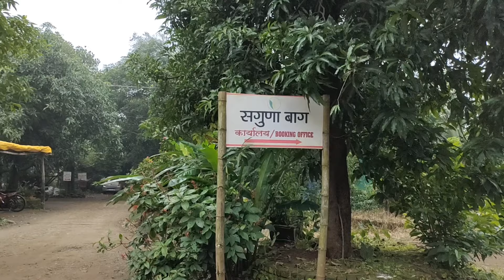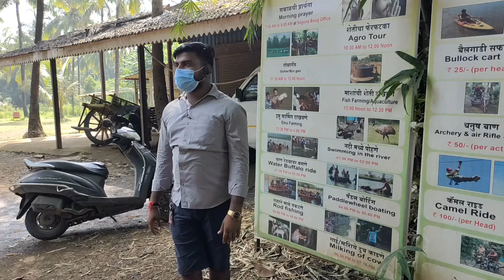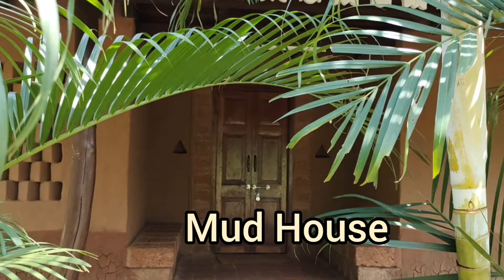A day in Saguna baug- Agro tourism|One day picnic near Mumbai|Neral|Karjat|Places near Mumbai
The video is all about nature and Saguna baug is the best place for one day picnic.There's activities,adventures,good food and lot of information about agro-tourism.

Address:
Karjat - Neral Rd, Malegaon, Maharashtra 410101